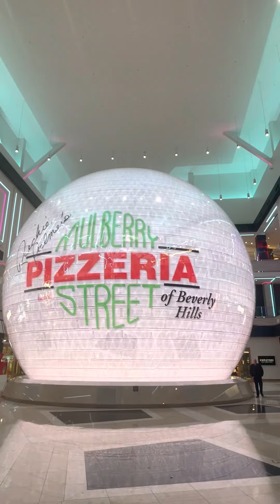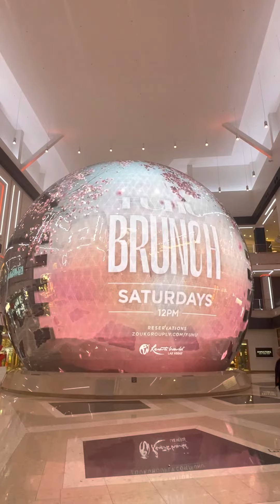Resort World Las Vegas Ball